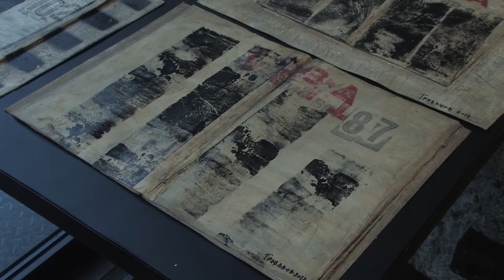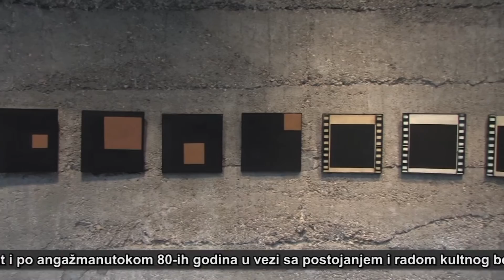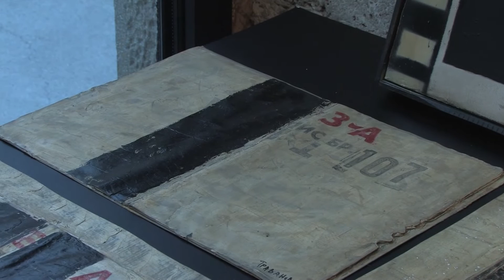SEEcult.org VOĐENJE: Srba Travanov - Celuloid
Srba Travanov - Celuloid, Galerija Štab, Beograd, 1-7. septembar 2017.

Na izložbi “Celuloid” Srba Travanov je predstavio radove iz ciklusa nastalog 2017. godine, zasnovanog na motivu kvadrata kao filmske konstrukcije.

Novinarka: Vesna Milosavljević
Snimatelj: Milan Nešić
Montažerka: Marija Aranđelović